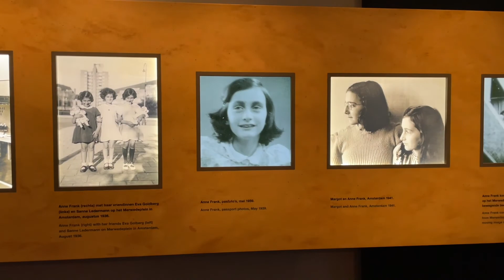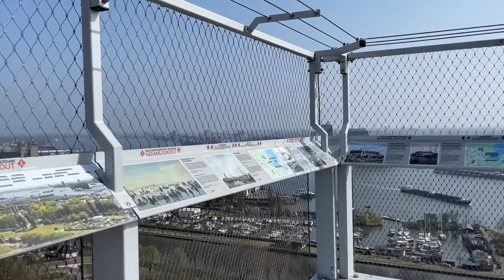AMSTERDAM -ഇൽ ഇതൊന്നും കാണാൻ മറക്കല്ലേ | Inside Anne Frank House | A´dam Lookout Amsterdam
The Anne Frank House is a museum with a history. It lies in the centre of Amsterdam and features the secret annex where Anne Frank wrote her famous diary during the Second World War.
After the arrest of the people in hiding, the annexe is emptied by order of the Nazi occupier. When the Secret Annexe becomes a museum in 1960, Otto Frank insists the rooms remain empty. The empty house symbolizes the void left behind by the millions of people who were deported and never returned.
After the arrest of the eight people in hiding, helpers Miep Gies and Bep Voskuijl found Anne's writings in the Secret Annex. Miep held on to Anne's diaries and papers and kept them in a drawer of her desk.
The original red-checked diary is on display at the museum.
A’DAM LOOKOUT is an observation deck with an unrivalled panoramic view of Amsterdam. We’ll see the city’s historical centre, its pulsating port, the unique Dutch polder landscape and we’ll spot the famous canals which belong to the UNESCO World Heritage list. A’DAM LOOKOUT is located on top of the A’DAM Tower in Amsterdam North.
Europe’s highest swing ‘Over The Edge’ and dangle 100 metres above the ground, back and forth over the edge of the tower with Amsterdam below your feet. Or take a seat in the Amsterdam VR ride, a unique virtual reality rollercoaster through the city. Enjoy the unrivalled view of our capital city while the adrenaline flows through your veins.